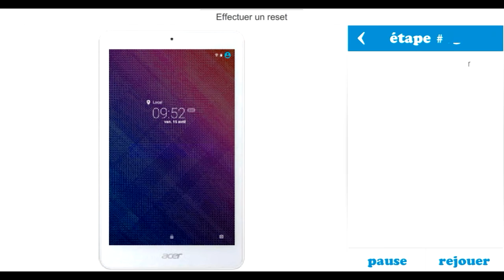DartyTutos Système-D : Faire un reset sur la tablette Iconia One8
Votre tablette Iconia One8 d'Acer bugge ? Voici ce qu'il faut faire pour réaliser un reset.